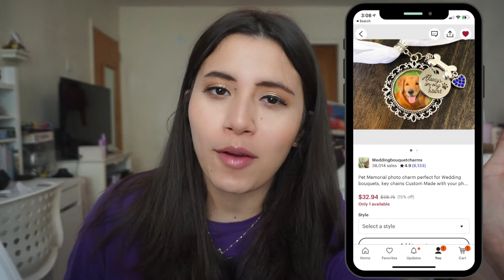Wedding Bouquet Charm unboxing & review | wedding planning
Today I'm reviewing the wedding bouquet charm I purchased on etsy. I chose a photo of my beloved Max who passed away in 2021. This wedding bouquet gets tied around my floral bouquet so when I walk down the aisle, He'll be there with me in spirit. Wedding bouquet charms are a great way of honoring loved ones that have passed away. I will link the etsy shop that I got this one from. They don't know I made this video and I purchased It with my own money.  This video is a part of my wedding planning series. I think since I've created a vlogging channel in recent months I'll probably be uploading the actual follow me around vlogs on that channel.

-Age: 27

♡About Me♡
I've been watching youtube videos since I was 16. It inspired me to do the same. Creating content is such a fun hobby and has truly gotten me through some tough moments in my life. I was born and raised in NYC. I love makeup, beauty, skincare and so many other things. Which makes It hard to stick to a particular niche. So just so you know you're going to get a bit of everything on this channel .

My Interests:

‣Makeup
‣Nail Polish
‣Skincare
‣Haircare
‣Bath Products such as:bubble bars/bath bombs,soaps, lotions, etc!
‣Etsy ! I'm addicted to etsy and trying out smaller companies !
‣ Planners , stationary, scrapbooking
‣Jewelry